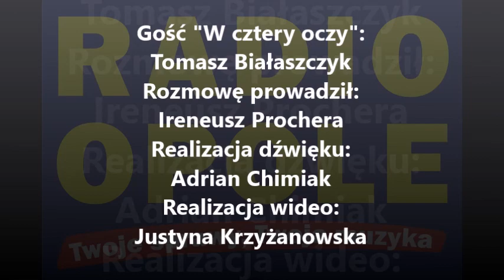Tomasz Białaszczyk "W cztery oczy" (09.06.15)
Jeszcze tylko przez tydzień można składać wnioski o dopłaty bezpośrednie. Termin mija w poniedziałek (15.06), a dokumentów nie złożyło wciąż w woj. opolskim  kilka tysięcy rolników – poinformował Tomasz Białaszczyk, dyrektor opolskiego oddziału ARiMR. Gość rozmowy „W cztery oczy” zapowiedział wydłużenie w ostatnich dniach przyjmowania wniosków godzin urzędowania powiatowych oddziałów Agencji. Ireneusz Prochera pytał swego rozmówcę o zmianę zasad ubiegania się o dopłaty oraz o program wsparcia inwestycji infrastrukturalnych na opolskiej wsi.